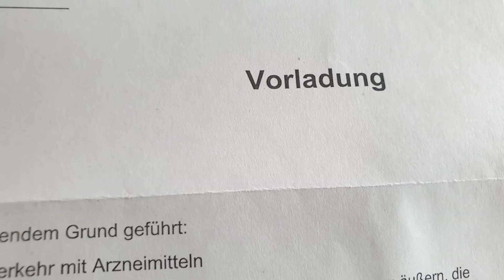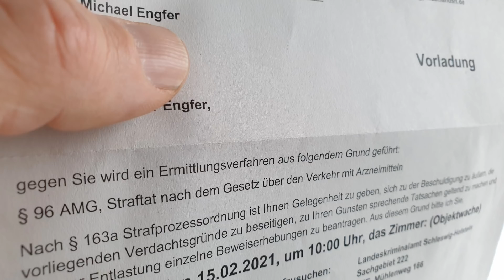Landeskriminalamt ermittelt: Oxalsäure Verdampfen Strafverfahren Bußgeldverfahren